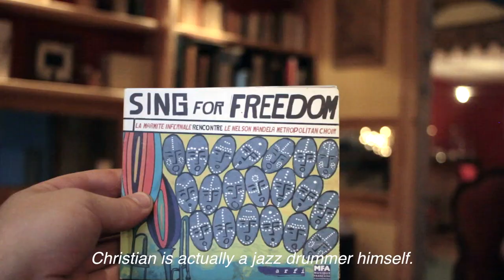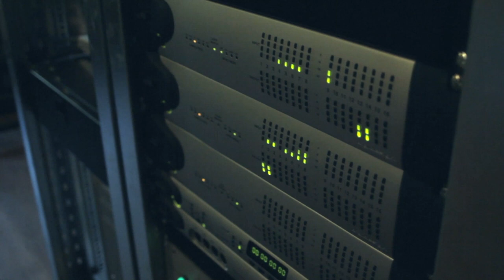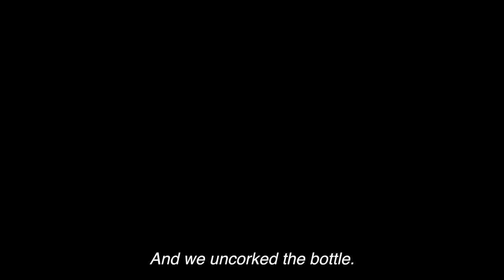Season Two Episode 3: The Truth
Episode three of our little series from 2014.